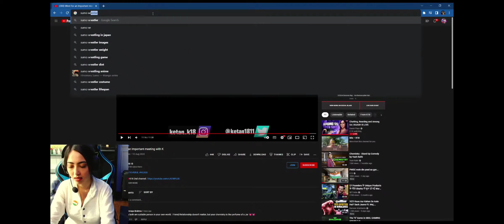the sumo wrestler reacting on funny chat